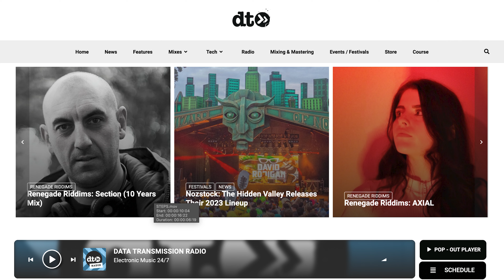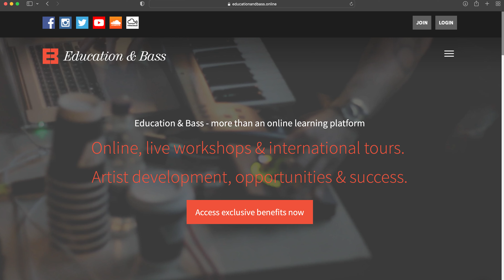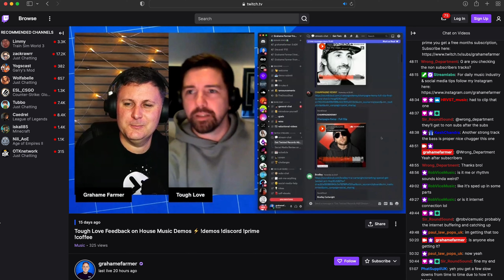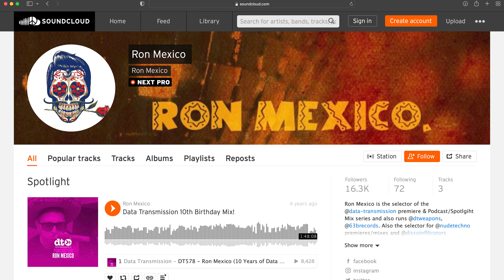How To Get Booked For a Dance Music Festival (Couch to Festival Stage)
So you want to Get Booked for a Dance Music Festival? But How do you Get Booked for Music Festivals? or how to get booked for a DJ gig.  This also includes how to get dj shows and DJ club gigs! Today, I’m gonna give you the plan that works to get you from that Couch to playing a Festival Stage!  How To Get Booked For Music Festival (Couch to Festival Stage) includes Spotify Growth, Networking, Making Content for Instagram, and Instagram Growth as a DJ.

Thank you for watching this video, I post videos on how to grow on Instagram,  Music Marketing for DJs & Music Producers, Spotify Growth for DJs, SoundCloud Growth for DJs, Youtube for DJs and content making for DJs & Music Producers. Your comments mean the world to me, it's driving me on to make more content, so please take a second and say ‘Hey’.

My Producer Tools